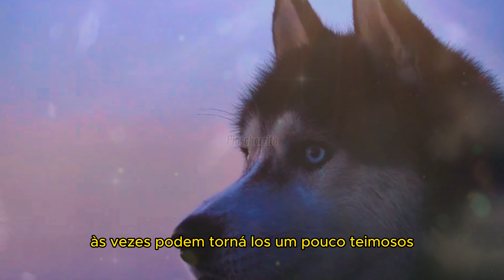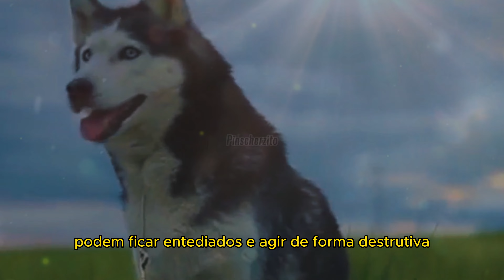Husky Siberiano | Saiba Tudo Sobre a Raça HUSKY SIBERIANO | Origem, Personalidade e Muito Mais (4K)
Hoje vamos conhecer um pouco da raça Husky Siberiano, sua origem, personalidade, vantagens e desvantagens em ter um HUSKY. Fique ligado no vídeo que o Pinscherzito te conta! 😊

Descrição⬇️

O Husky Siberiano é um cão de beleza cativante, conhecido por sua pelagem exuberante e olhos expressivos que podem apresentar cores variadas. Sua aparência impressionante, combinada com uma personalidade sociável e enérgica, torna-o um companheiro incrível para atividades ao ar livre. Inteligente e ágil, este cão requer estimulação física e mental para se manter equilibrado. Além de ser leal e afetuoso, tem um lado travesso e brincalhão, o que o torna encantador e cativante para quem convive com ele.